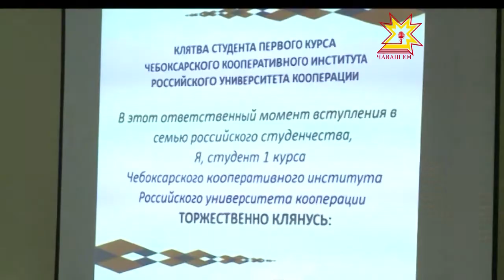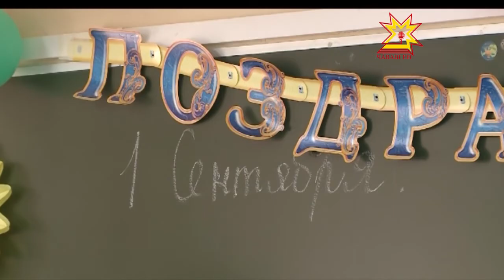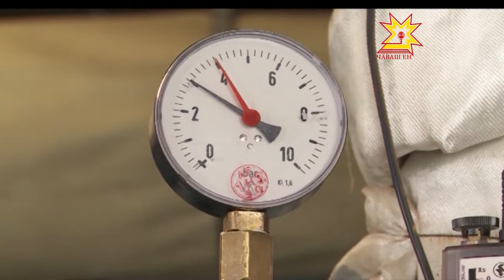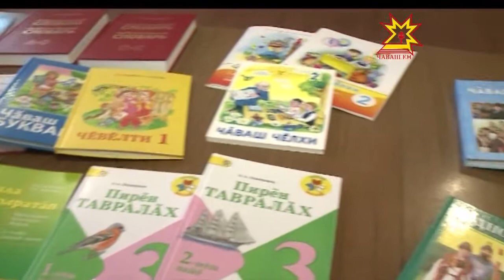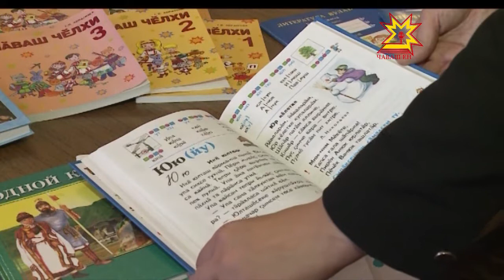Республика 02.09.2013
В выпуске:
- Глава Чувашии поздравил с Днем знаний студентов и преподавателей
- 1 сентября в школе
- В Урмарском районе двери распахнула новая школа
- Совещание по газификации
- Даришь книгу? Даришь мир!
- Представители женсовета Чувашии встречали гостей из Перми
- Премьера программы "Акилбупсер"
- В ЮАР стартовали чемпионат и первенство мира по маунтинбайку